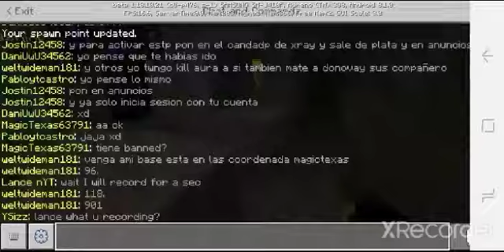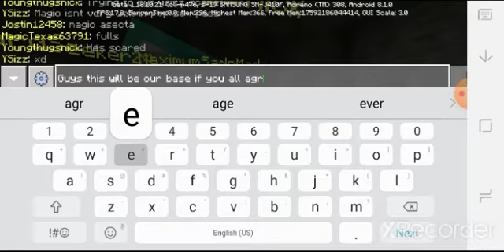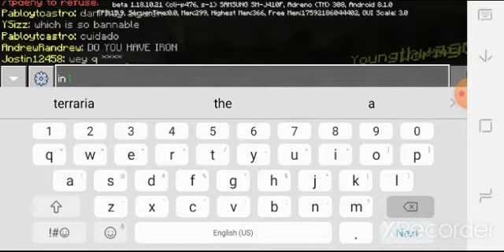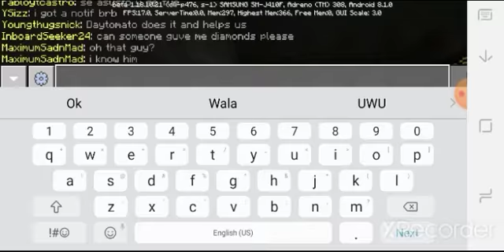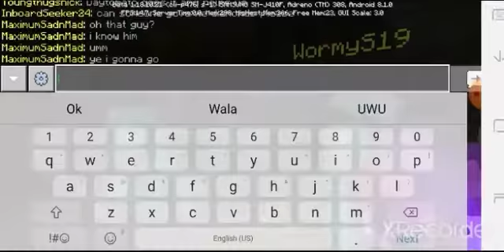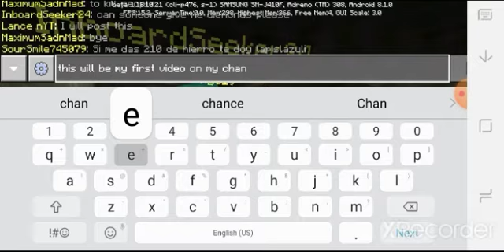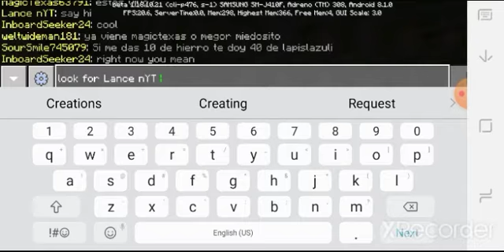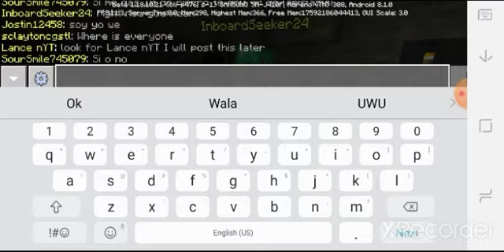Life Boat server has really abusive players (This is my first video)